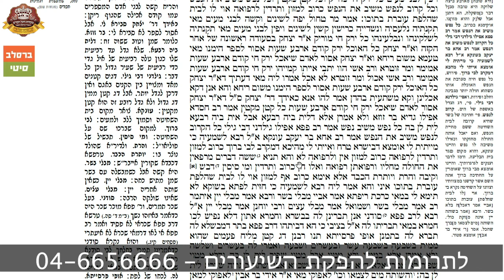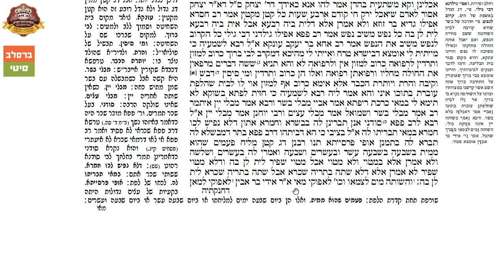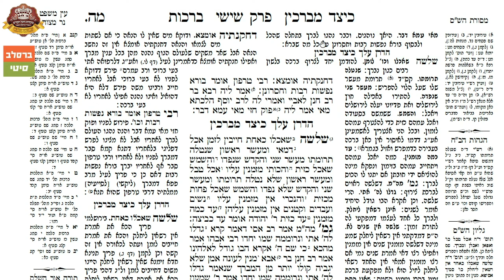דף היומי ברכות מ״ד – הרב אברהם נאור שליט"א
דף היומי מסכת ברכות דף מ״ד – הרב אברהם נאור שליט"א